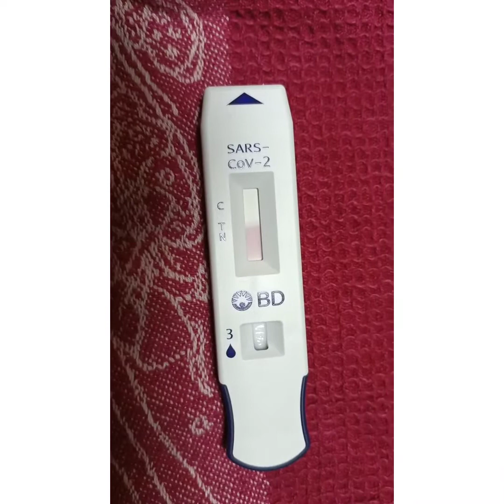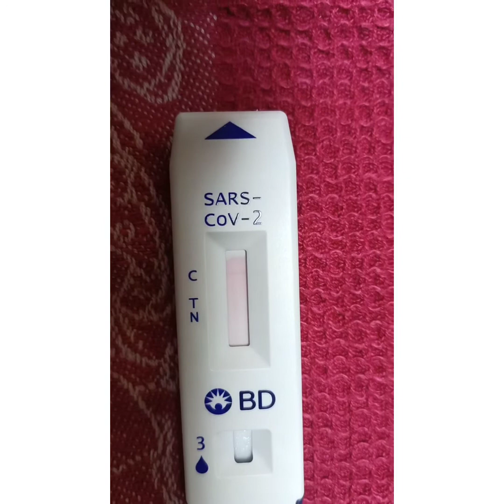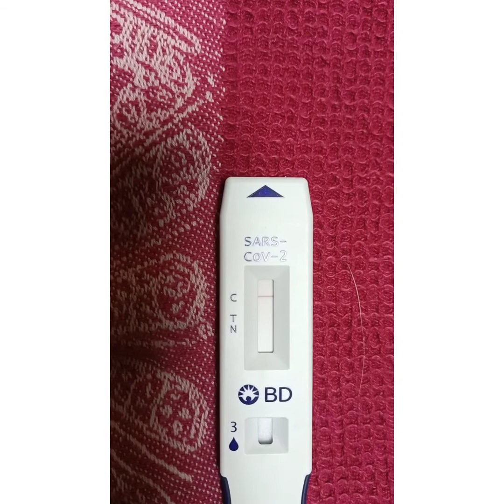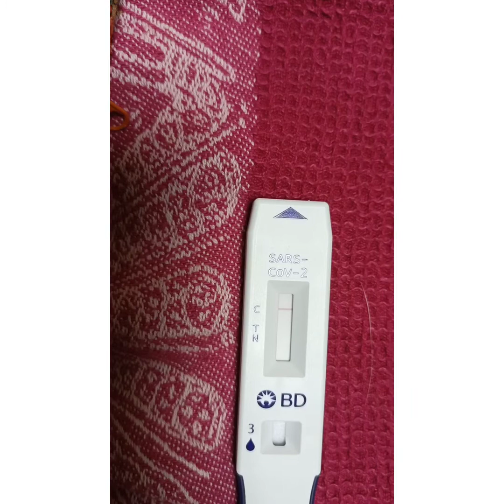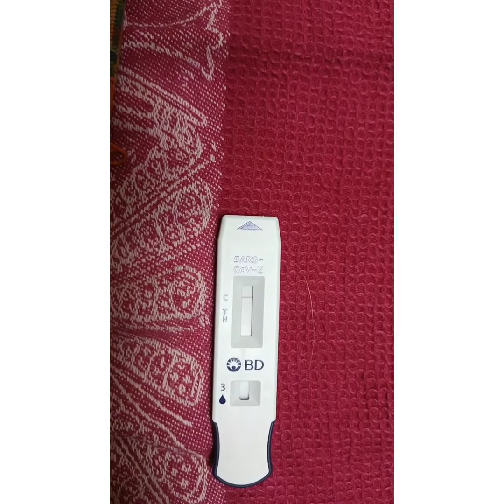ang sama ng ubo ko kaya nag rapid test ako